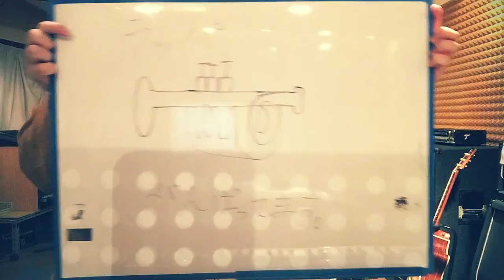toi『Your Memory Christmas』【オリジナル曲】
オリジナルの曲をいい感じの動画にしました！！
やっぱりクリスマスは特別な日！！幸せ！！

だいたい2日おきにアップしています！
同じ趣味の方、ええやんと思ってくれた方

その他
【ブログ】